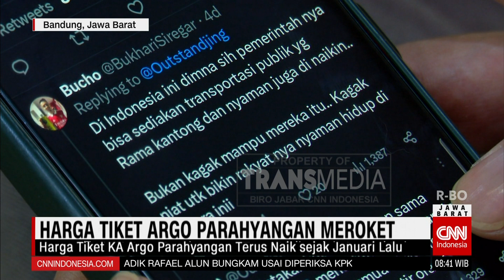Walau Sudah Berlangsung beberapa Bulan, Kenaikan Tiket Argo Parahyangan masih Menuai Protes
Follow & Mention Instagram kami di:
transmediajabar

Follow & Like Fanpage Facebook kami di:
Transmediajabar